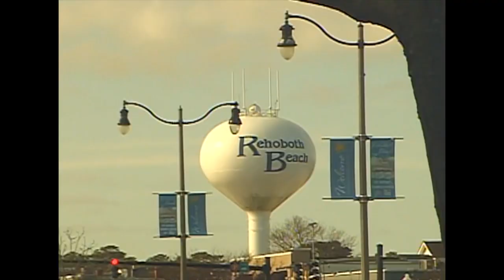“Don’t shoot me Santa”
A day skating rehoboth beach, DE. Merry Christmas.